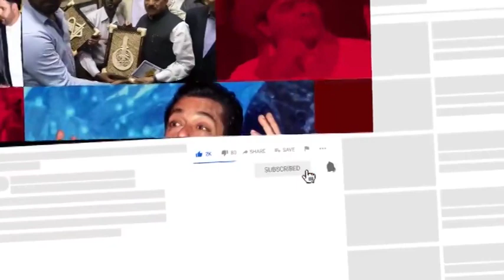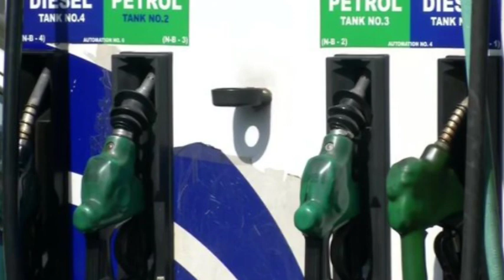Siasat ki khabrein 6th Oct 2021